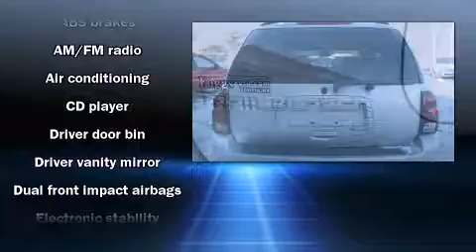2008 Chevrolet Trailblazer LT in Glenville, NY 12302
Foggs Automotive & Suzuki

Here's a great deal on a 2008 Chevrolet TrailBlazer. With fewer than 25,000 miles on the odometer, this 4 door sport utility vehicle prioritizes comfort, safety and convenience. All of the following features are included: front and rear cupholders, variably intermittent wipers, front dual-zone air conditioning, fully automatic headlights, tilt steering wheel, a trailer hitch, and 1-touch window functionality. Premium sound drives 6 speakers, providing you and your passengers a sensational audio experience. In the event of a rollover collision, side curtain airbags provide additional protection for outboard seated passengers. A Carfax history report indicates just one previous owner. We know that you have high expectations, and we enjoy the challenge of meeting and exceeding them! Stop by our dealership or give us a call for more information.